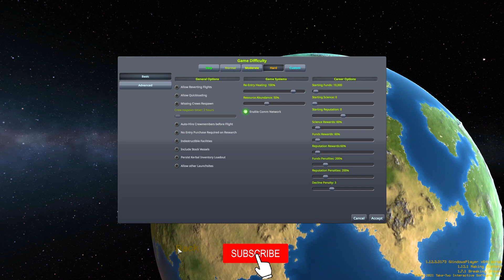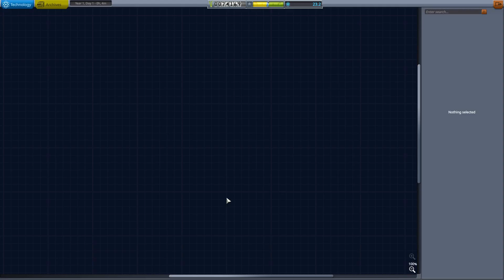KERBAL HARD + UNCUT | Episode 001 | 100% Stock